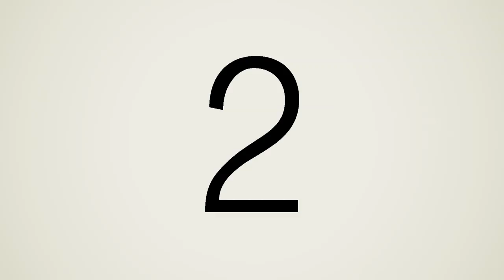Buba - The Moves. a Supagrafix picture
A Dance Video From Buba...enjoy Dah Dubplay! moves